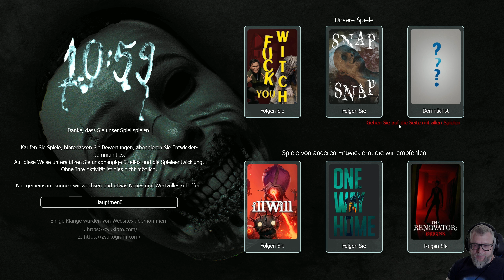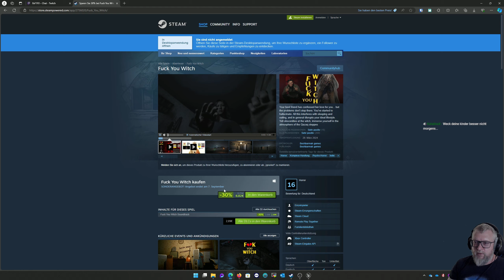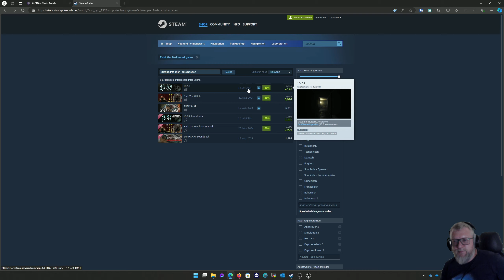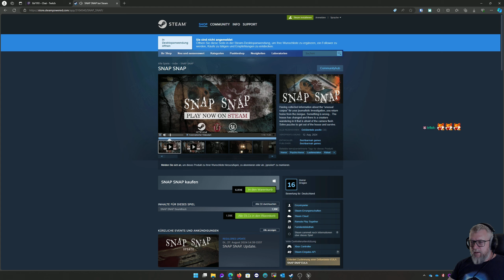Durchgefuchst: 1 vor 11 🎭 10:59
Durchgefuchst: 1 vor 11 🎭 10:59

► GOG: ...
► Microsoft: ...
► Origin: ...
► Web: ...

What happened? Why did you end up in this house? Who is that boy? Why were you subjected to such terrible experiences? Is life unfair, or do you still deserve it?

Wander around the house in an oppressive and scary atmosphere. Look for the objects and pay attention to details. Solve simple puzzles. All this will help you find out what happened at 10:59.

1. There are no saves in the game - this is done intentionally so that you get vivid emotions in one session. Don't worry, you can't die in the game and we didn't pursue the goal of stretching out the gameplay into two hours.
2. Average time to complete the game: 30-60 minutes
3. The game is a walking simulator.
4. Hidden objects.

The game features machine translation into the following languages:
- French
- German
- Spanish
- Portuguese (Brazilian)
- Chinese (Simplified)
- Korean
- Polish
- Japanese